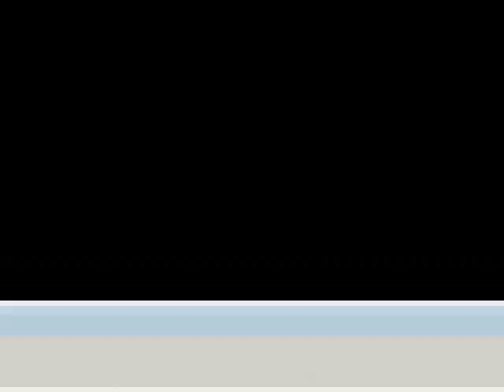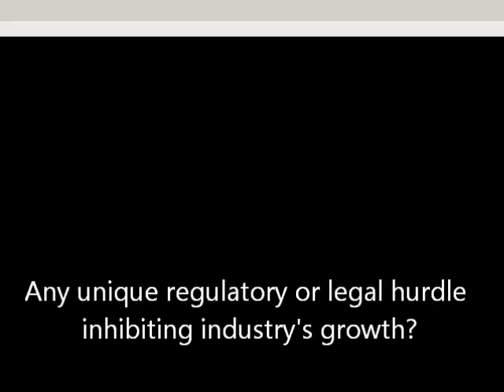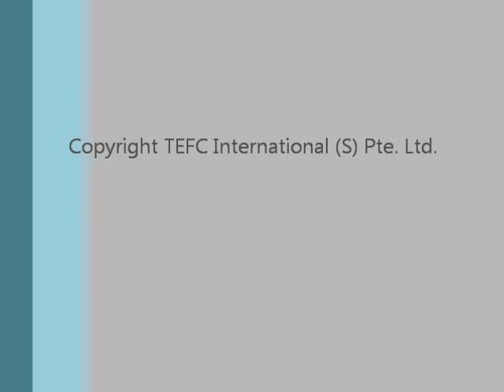Interview with Hasan A. Bilgrami, CEO, Bank Islami, Pakistan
Hasan Bilgrami of Bank Islami, Pakistan talks about his bank, issues faced by the Islamic banking industry in Pakistan and current market trends.